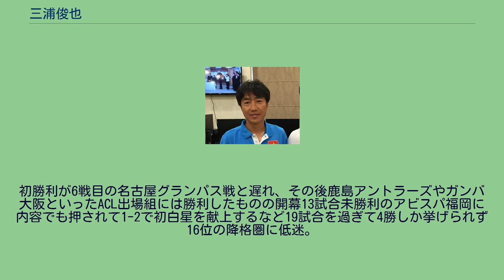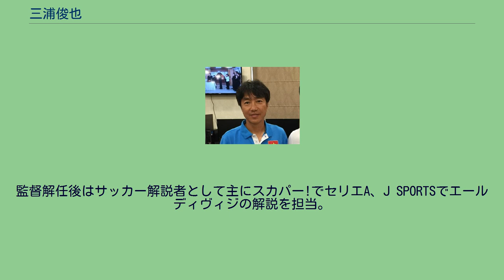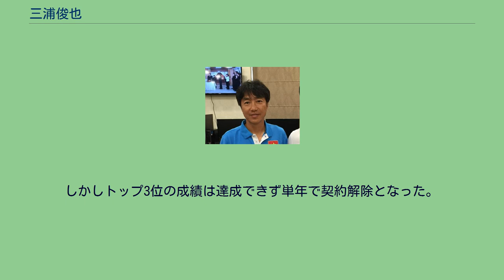三浦俊也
三浦 俊也（みうら としや、1963年7月16日-）は、岩手県釜石市出身の元サッカー選手、サッカー指導者。
岩手県立釜石南高校（現・岩手県立釜石高等学校）を卒業後、1982年に駒澤大学へ入学し、サッカー部に所属したが控え選手だった。
大学卒業後は地元の養護学校の教諭をしながら東北社会人サッカーリーグの盛岡ゼブラや新日鐵釜石サッカー部で選手としてプレーしていた。
その後、指導者になるという夢を捨てきれずに、1991年にドイツにコーチ留学した。
ケルン体育大学で5年半に渡ってコーチ理論を学び、ドイツA級（日本のA級に互等）ライセンスを取得した。
また、この時期にドイツ語を習得した。
日本に戻った直後の1996年にはS級ライセンスを通訳兼任で受講し、ライセンスを取得。
翌1997年には当時ジャパンフットボールリーグ（旧JFL）のブランメル仙台（現在のベガルタ仙台）のコーチに就任し、天皇杯では監督を務めた。
1998年、水戸ホーリーホックで初めてシーズンを通して監督を務めた。
1999年から大宮アルディージャのコーチに就任し、監督のピム・ファーベークの下でオランダスタイルのポゼッションサッカーを学ぶ。
2000年に大宮の監督に就任した。
2000年はシーズン4位とまずまずの成績を残したが、上位3チームには1勝11敗と全く歯が立たなかった。
2001年は元サッカーパナマ代表FWのホルヘ・デリー・バルデス、後にJリーグ初のダブルハットトリックを達成したバレー、元サッカー日本代表の安藤正裕などを獲得。
三浦も「指導者になってから最高の陣容」と自信を持っていた。
2001年シーズンは第2クールでの全勝を含め、前半戦終了時点で17勝（延長勝ち4）2敗1分けの成績であったが、第3クール開始直後にジョルジーニョとバルデスが相次いでシーズン絶望の大ケガを負い、結果的に最終順位は5位でJ1昇格は成らなかった。
シーズン終了後に三浦は監督を退任した。
2004年、2年ぶりに大宮の監督に就任。
当初は戦力の見定めに苦労したこともあって出遅れたが、圧倒的な首位だった川崎フロンターレ以外のチームが伸び悩んだこともあって前半戦終了時には自動昇格圏内の2位を確保する。
後半戦はトゥットの途中補強や、長丁場を見据えてのターンオーバー制など打つ手がことごとく的中して白星を積み重ね、第42節の水戸戦に勝利してJ1昇格を決めた。
2005年は前半戦はほぼ五分の成績を残したが、エースのクリスティアンの退団や故障者の続出など、2001年と同じパターンで失速し、一時は降格圏内にまで順位を下げたが、そこから持ち直してJ1残留を果たした。
2006年シーズンも残留を果たし、この年限りで監督を退任した。
2007年は札幌の監督に就任。
前任の柳下正明は攻撃的なサッカーを志向し実際攻撃力も高かったが、守備に脆さがありそれが大事なところでの敗戦にもつながっていた。
三浦はFW陣にも守備意識を教え込むなど全員守備の組織的なサッカーを導入。
失点は激減し開幕から順調に勝ち点を積み重ね首位を独走した。
中盤以降、疲労や戦術を攻略されたこともあってもたつく時期もあったが、最終節（12月1日）の水戸ホーリーホック戦で勝利し、J2優勝、そして悲願のJ1復帰を果たした。
J1に復帰した2008年シーズン、中盤の核として期待していたアルセウが1週間で退団、ブルーノ・クアドロスの契約解除、曽田雄志を中心とした昨季のJ1昇格に大きく貢献したDF陣が負傷離脱という厳しい状況となる中、エースFWダヴィの活躍で得点はある程度取れていた。
しかしケガ人が続出したことや、それ以上に堅守と言われたゾーンディフェンスがJ1のクラブ相手に通用せず崩壊した。
またハードワークなどの守備中心の戦術だったため、各試合で（1試合で二人以上出た試合もあった）選手の退場数が多いことも響き、序盤から成績が低迷。
シーズン途中で箕輪義信が加入し、守備はそこそこ安定したものの、7、8月の試合で幸先良く先制しながらも終盤で逆転され、勝ち点を奪えない試合が続き、史上最速タイ（当時・残り5試合）でのJ2降格が決定した。
2009年シーズンの続投を要請されたが、この降格の責任を取る形でシーズン終了後に札幌監督を辞任した。
200...